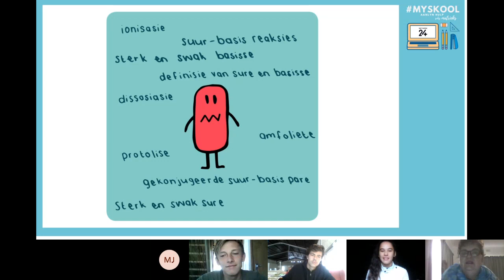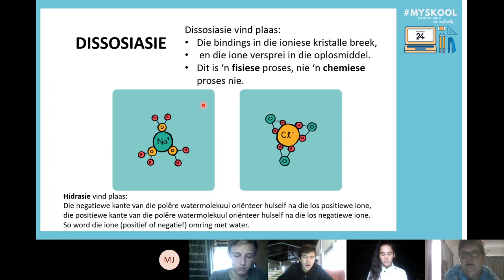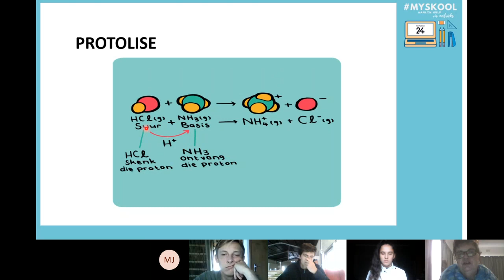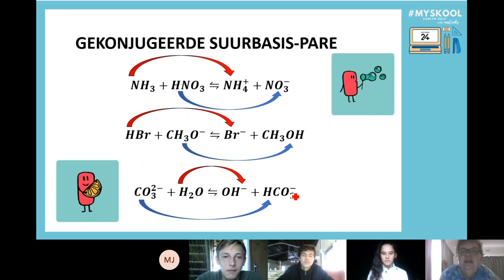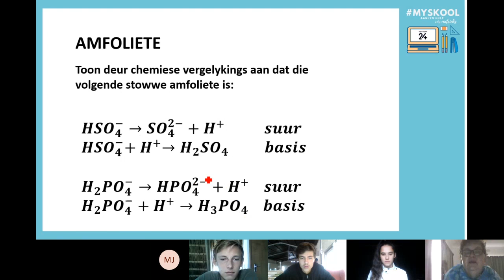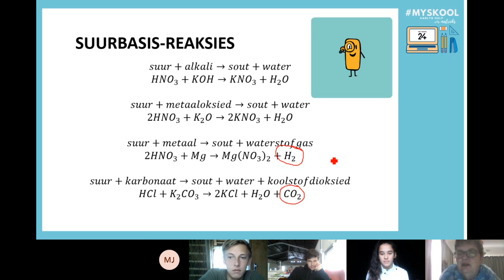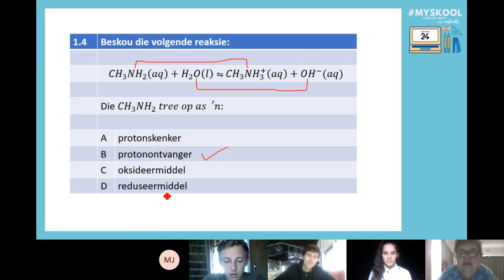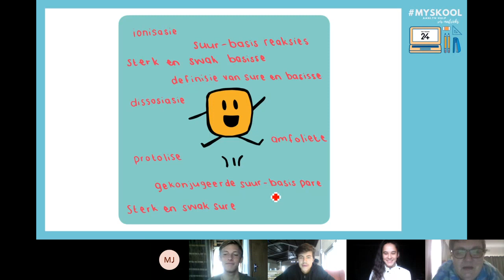MySkool: Fisiese Wetenskap Les 11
Hierdie les word aangebied deur Elmien Kloppers van die Hoërskool Langenhoven in Riversdal. Sy het meer as 30 jaar se ondervinding as onderwyser.

Les 1 sal fokus op: Sure en basisse